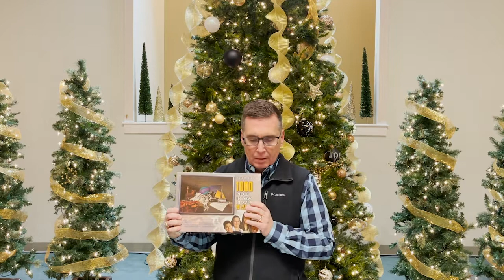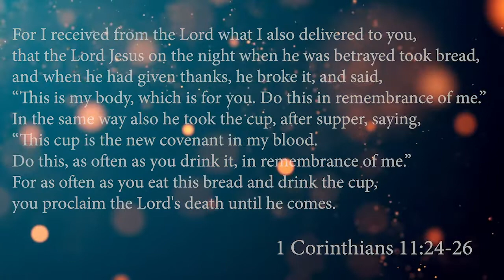January 3rd Online Worship Service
Thank you for joining us today JCC Family & Friends!